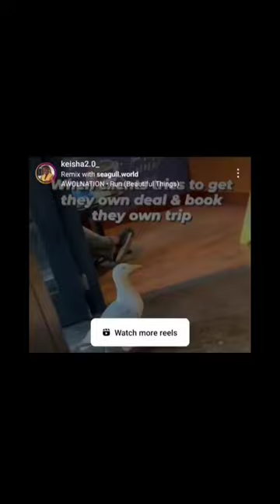Quit ducking around and run off on the plug...twice! 🦆💨